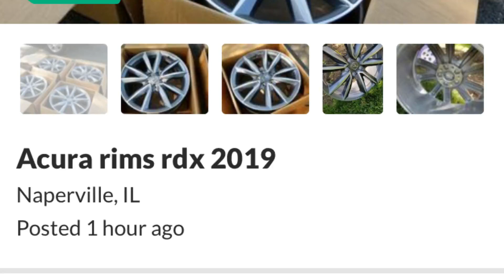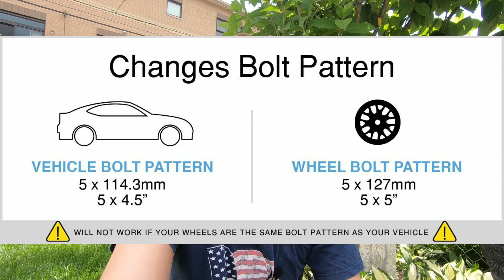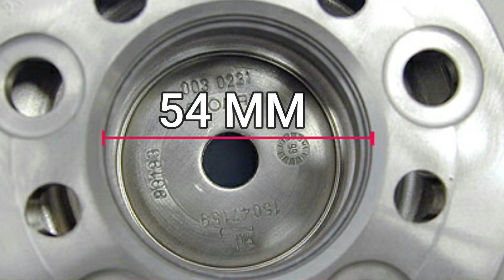Bought NEW Rims and they DON'T fit?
Don't Make the Same Mistake Buying Wheels for you car! Must Watch!

My Camera
My Phone
PoweDeWise Lav Mic
Techno Lab Mic